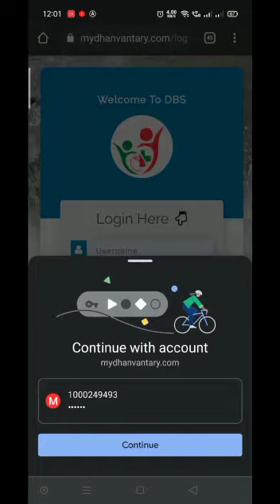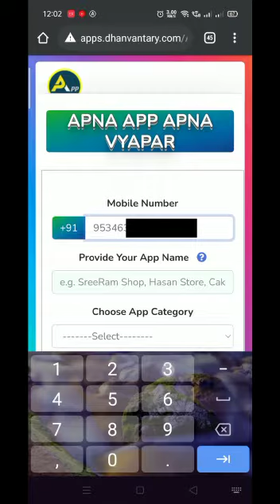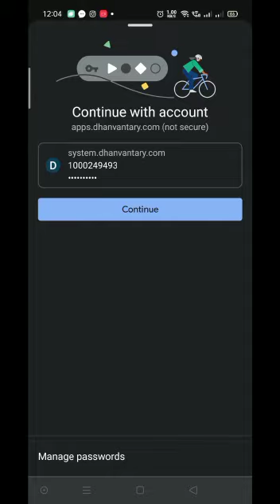papa Aap mein registration kaise karen dhanvantary bioscience Private limited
Ritesh kashyap official R .S